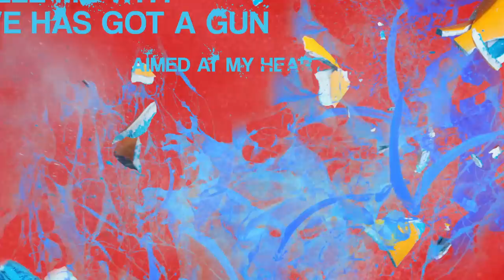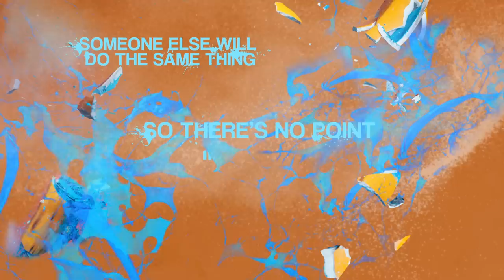Good Old War - Tell Me What You Want From Me [Lyric Video]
Good Old War on tour with Joshua Radin this November!

1 Nov - South Burlington, VT @ Ballroom, Higher Ground
2 Nov - Boston, MA @ Wilbur Theatre
3 Nov - Philadelphia, PA @ Theater of the Living Arts
4 Nov - New York, NY @ Irving Plaza
6 Nov - Alexandria, VA @ Birchmere
8 Nov - Chicago, IL @Thalia Hall
9 Nov - Madison, WI @ Majestic Theatre
11 Nov - Boulder, CO @ Fox Theatre
13 Nov -  San Francisco, CA @ The Fillmore
16 Nov - Hollywood, CA @ Fonda Theatre

Under The Gun writes " Good Old War have never sounded this big, which is almost odd considering they’re a man down. However, “Tell Me What You Want From Me,” the lead single from the duo’s forthcoming LP, Broken Into Better Shape, is anthemic in its chorus and contains fuller layers of sound, but it’s still enveloped in that charming, folky Good Old War delivery we’ve come to love over the years."